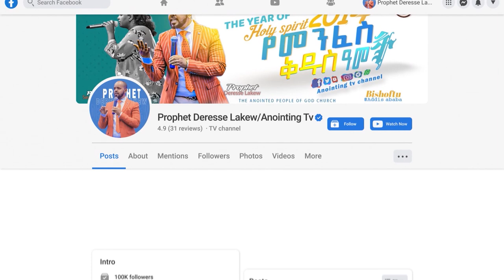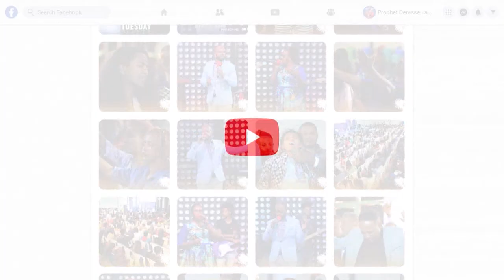" ይሄ ነው የገባኝ " ዘማሪ ናትናኤል ታመነ |Natnael Tamene| New protestant mezmur 2023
ADDRESS
BISHOFTU-DEBREZEIT
/ETHIOPIA/